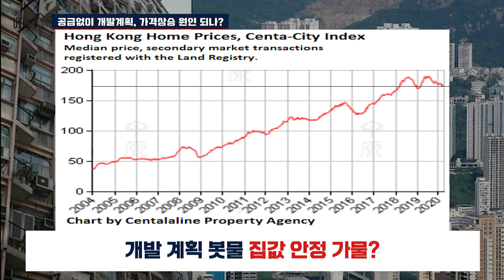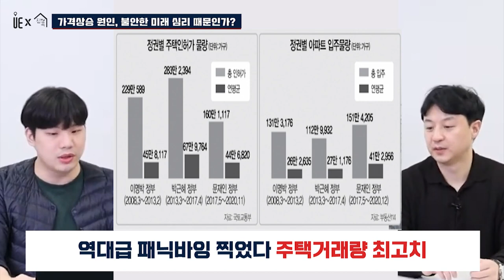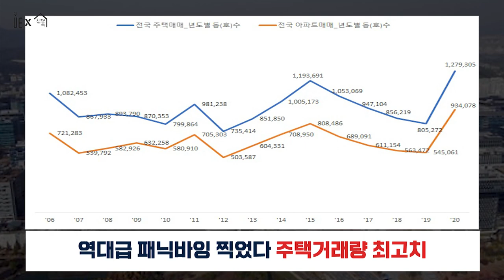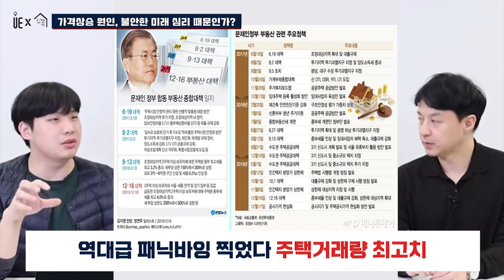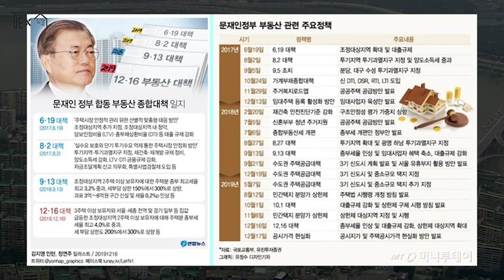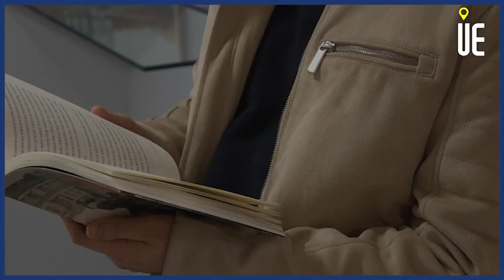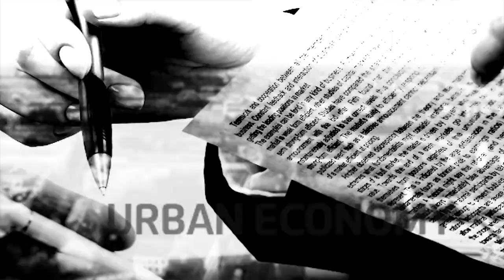전체영상다시보기 복합용도 지구단위계획을 통한 주택공급 [도시와경제X집콕 아주경제]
재건축 예정 단지도 용적률 700% ‘고밀개발’ 적용
역대급 패닉바잉 찍었다. 주택거래량 열대 최고치
개발계획 ‘봇물’…집값 안정 ‘가물’

정부가 역세권 근처 용적률을 무려 700%까지 풀어서 복합용도 지구단위계획을 세우겠다고 밝혀

복합용도 지구단위계획
주거 상업 산업 업무용지 3개 이상의 세분된 용지가 포함되도록 계획하고,어느 하나의 용지에 집중되지 아니하도록 계획한다

정부는 거래량 급증의 원인으로 저금리 유동자금 가구분화 분석
전세난 + 정부에 대한 불신 = 매매수요 증가

▶【오후 5:00】
■ 부동산썰전 ■
▶【오전 10:00】
■ 어반스토리 ■
▶【특집편성】